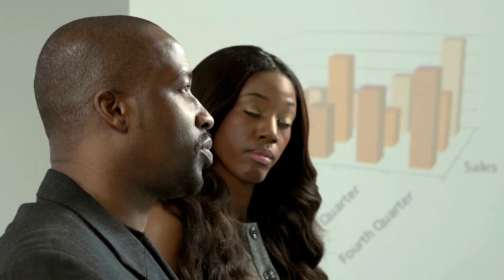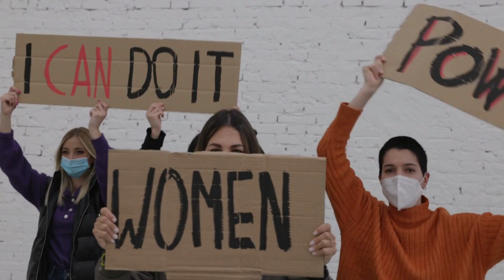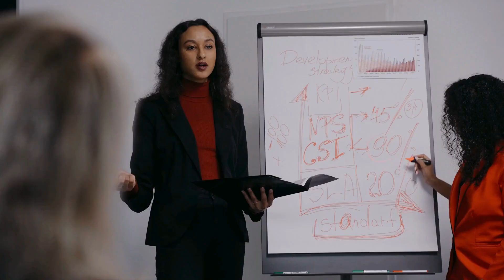Why BLACK MEN Are IMPORTANT In The Family Structure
Black Men get a lot of HATE and enough is ENOUGH. In this episode, Love Dorsey discusses the issues within the modern black family structure, how strong black men ARE necessary, and the effects of single motherhood.

🩺If you are seeking Mental Health Services:

Express Yourself BLACK MAN - The Largest Mental Health Platform For BLACK MEN Created By BLACK MEN

Content Suggestions, business opportunities, and collaborations?

QuadCast USB Mic
QuadCast Boom Arm Mic
Gaming Chair
Height Adjustable Electric Standing Desk
Camera Arm Desk Mount
Elgato Stream Deck
Portable 2TB External Hard Drive
LED Light Sticks
LED Thin Light Panel
Dual Monitor Stand